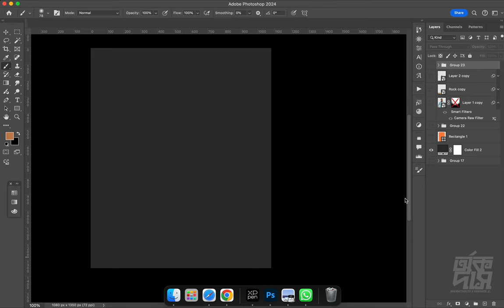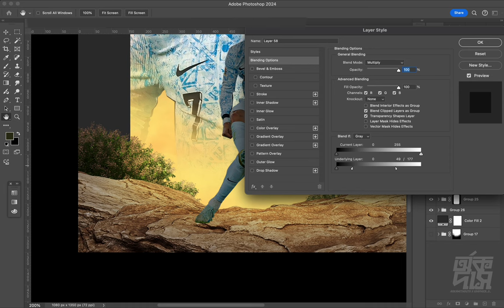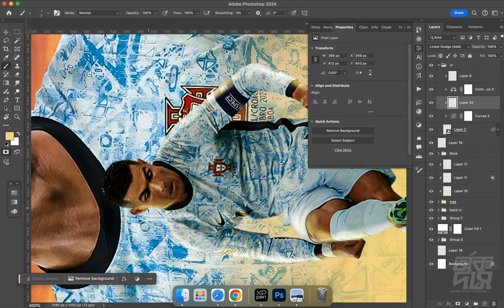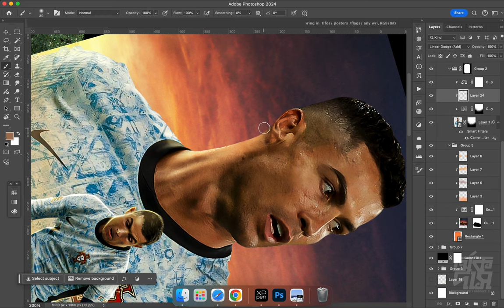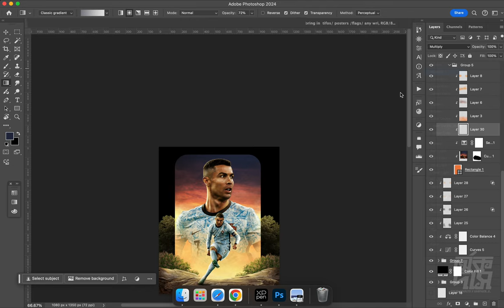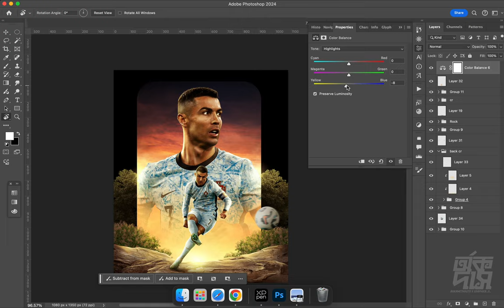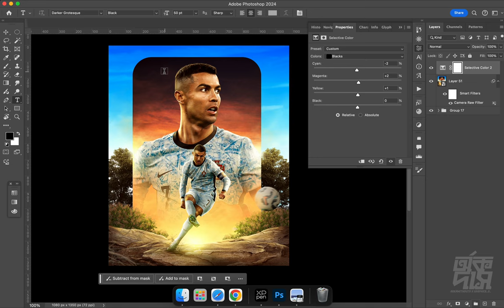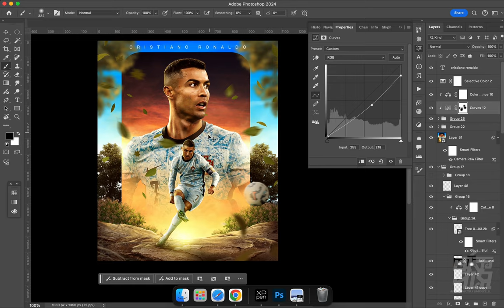Easy Steps To Design A Professional Sports Poster | Featuring Cristiano Ronaldo For Team Portugal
In this tutorial I will show you I I created this Cristiano Ronaldo edit.
its very easy to make. I hope you guys will love it and will learn something new.

Stocks: Uploading.
PSD: Unlock PSD file in 1k like or become a " my number one guy " tire member.

[PC Specs]
💻PC: 1TB HDD, Intel Core i3 3rd Gen, 2GB GPU.
💻Laptop: Asus TUF Gaming 505DY, Macbook Pro
💽Software Used: Photoshop, Medinbang
Editing Software: Adobe After Effects and Camtasia 8, iMovie and Kinemaster